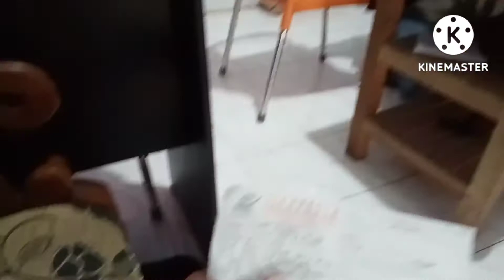Maskot kadang nekad di adopsi😓